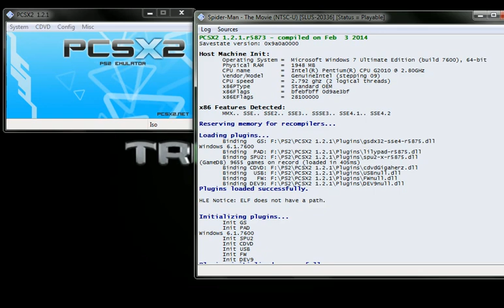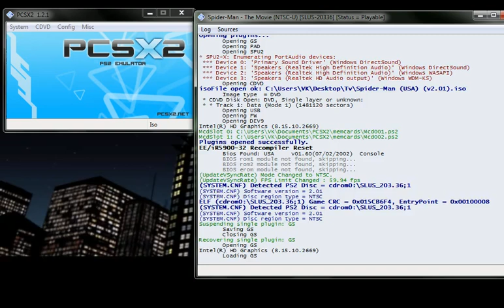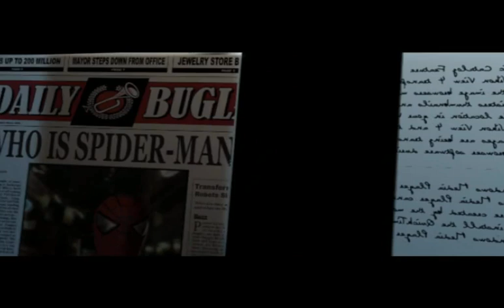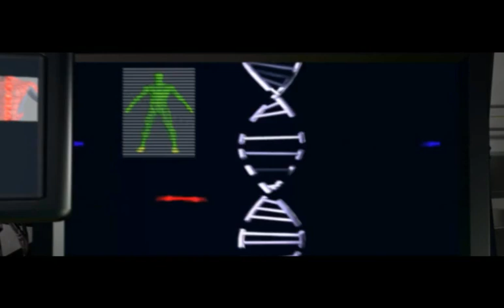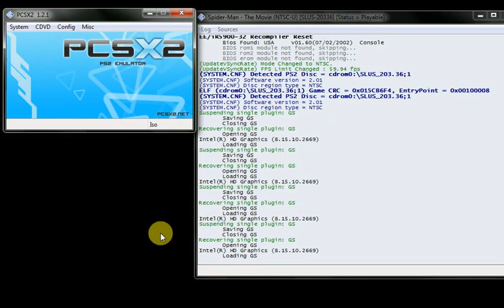Spider-Man Story 5 Full Gameplay 🕸️🦸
Spider-Man 📸

Movie game 🍿
Cool game ⭐ ⭐ ⭐ ⭐ ⭐ ⭐ ⭐ ⭐

Use PCSX2 Emulator 🎉

3D Spiderman game 🎯
3D Action game
Marvel Superhero game 🎯